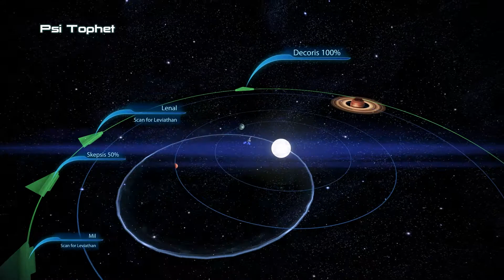Mass Effect 3 Leviathan Walkthrough Part 7 No Commentary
Mass Effect 3 Leviathan Walkthrough Part 1 No Commentary Gameplay
Mass Effect 3 Leviathan Walkthrough Part 7 No Commentary Gameplay

Mass Effect 3 is an action role-playing third person shooter video game developed by BioWare and published by Electronic Arts for Microsoft Windows, Xbox 360, PlayStation 3, and Wii U. Officially announced on December 11, 2010, the game was released March 6, 2012 and marks the final chapter in the original Mass Effect trilogy of video games, completing the story of Commander Shepard. A Wii U version was announced during Nintendo's conference at E3 2012. The Wii U port was developed by Australian developer Straight Right, and was released as a Wii U launch game under the title Mass Effect 3: Special Edition.